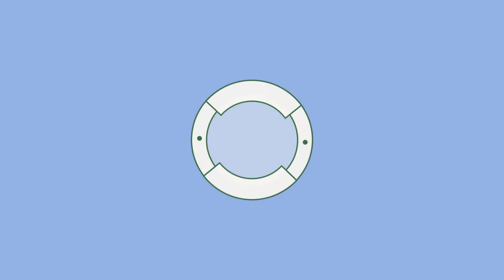Żeby być na dworze, żeby patrzeć daleko - Mikołaj Markiewicz, trener widzenia